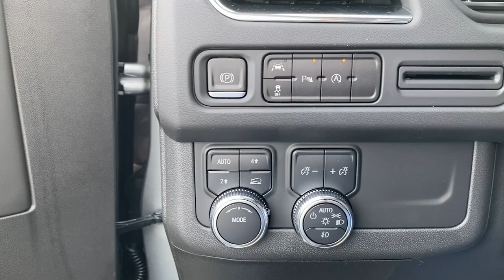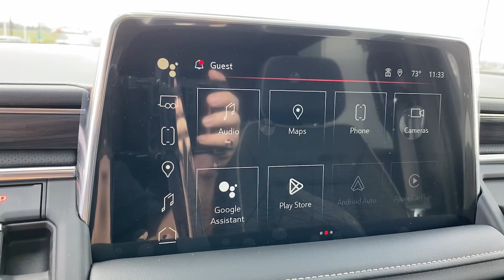2023 GMC Yukon Kaukauna, Appleton, Green Bay, Oshkosh, Kimberly K396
Sterling Metallic New 2023 GMC Yukon SLT available in 1450 Delenglade Street, Kaukauna, Wisconsin at Gustman of Kaukauna. Servicing the Kaukauna, Appleton, Green Bay, Oshkosh, Kimberly, WI area.

2023 GMC Yukon SLT - Stock#: K396

SUNROOF  POWER PANORAMIC  DUAL-PANE  tilt-sliding with express-open and close and power sunshade,SEATS  SECOND ROW BUCKET  MANUAL-FOLDING,NOT EQUIPPED WITH 4-WAY DRIVER AND FRONT PASSENGER POWER LUMBAR  SEE DEALER FOR DETAILS  (Beginning with start of production  vehicles will be forced to include (R6S) Not Equipped with 4-Way Driver and Front Passenger Power Lumbar  which removes 4-way driver and front passenger power lumbar.